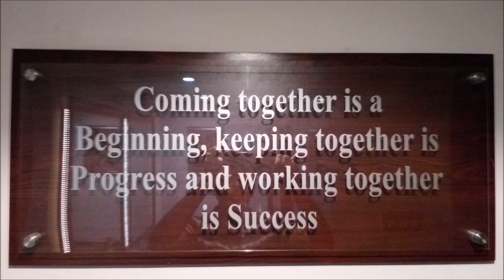Mumbai to Bangalore Journey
Mumbai to Bangalore Journey, mumbai airport, Hotel Fern Citadel at bangalore